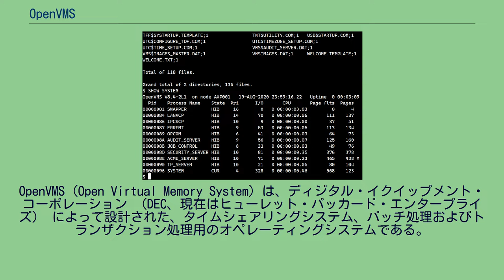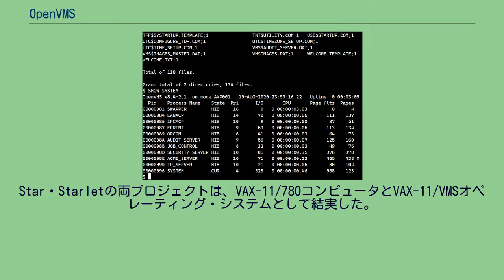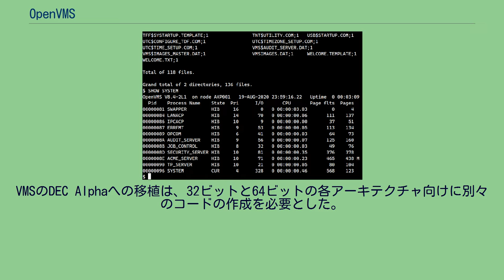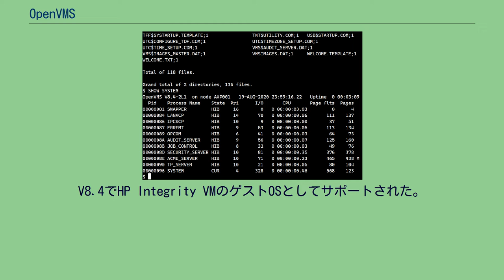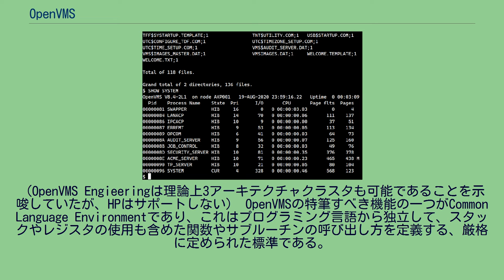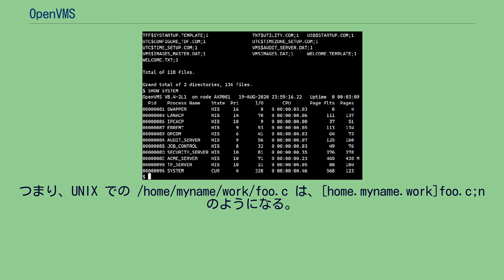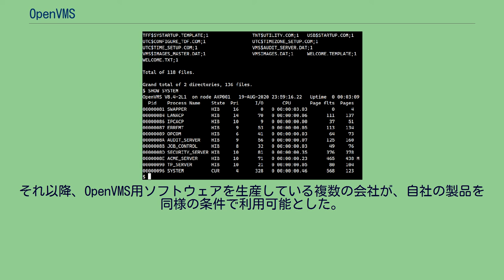OpenVMS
ヒューレット・パッカードのソフトウェア
OpenVMS (Open Virtual Memory System) は、ディジタル・イクイップメント・コーポレーション （DEC、現在はヒューレット・パッカード・エンタープライズ） によって設計された、タイムシェアリングシステム、バッチ処理およびトランザクション処理用のオペレーティングシステムである。
当初は単にVMSと一般的には呼ばれており、元々はVAXシステム上で動作していたが、後にDEC Alphaとインテル Itaniumに移植された。
2014年、ヒューレット・パッカードはVMS Software, Inc.にOpenVMSの将来のリリースを開発する独占的な権利を与えると発表した。
1975年4月、PDP-11用に32ビットの仮想アドレス拡張を設計するために、DECはコードネームStarというハードウェアのプロジェクトを開始した。
それに伴って、Starファミリのプロセッサ用にRSX-11Mを基にした全く新しいオペレーティングシステムを開発すべく、コードネームStarletというデヴィッド・カトラー率いるソフトウェアのプロジェクトも1975年7月に開始された。
これら2つのプロジェクトは当初から緊密に統合されていた。
Star・Starletの両プロジェクトは、VAX-11/780コンピュータとVAX-11/VMSオペレーティング・システムとして結実した。
年を経るにつれて製品名は変化していった。
1980年にはバージョン2.0のリリースに伴ってVAX/VMSと改名された（同時にVAX-11コンピュータは単にVAXと改名された[最初のVAXコンピュータは1984年発表のVAX8600である]）。
1991年には、POSIXやUNIX互換性といった業界標準のサポートを示唆し、さらにはDECの64ビットDEC Alpha RISC CPUへの移植が進行中であったので、特定のアーキテクチャとの繋がりを断ち切るために、OpenVMSと再度改名された。
OpenVMSの名前はバージョン5.5のリリースとともに最初に登場した。
VMSのDEC Alphaへの移植は、32ビットと64ビットの各アーキテクチャ向けに別々のコードの作成を必要とした。
1992年にはAlpha AXPシステム用の最初のバージョンのOpenVMSがリリースされ、OpenVMS AXP V1.0と名づけられた。
その後、OpenVMS AXP 1.5がVAX/VMS 5.5相当としてリリースされた。
（OpenVMS AXPの試作品クオリティのリリースに1.xといったバージョン番号を使用したことは顧客に混乱をもたらし、その後の移植版では繰り返されなかった） 1994年には、OpenVMSバージョン6.1のリリースに伴って、VAXとAlpha版の機能（とバージョン番号）が同等になった。
その後のVAXとAlpha版の製品のバージョン番号は一貫している。
2001年、DECを買収したコンパックがヒューレット・パッカード (HP) へ吸収される直前に、OpenVMSをインテル Itaniumアーキテクチャへ移植することを発表した。
この移植はAlphaのコードを利用して行われ、VAXコードの成熟もあって移植プロセスは大幅に簡略化された。
VAXコードベースの「スナップショット」がAlphaリリースの基として使用されたVAX版のAlphaへの移植と異なり、OpenVMSのAlphaとItenium版は共通のコードベースを利用してビルドされている。
最初の試作品クオリティのリリースであるOpenVMS IA64 V8.0は、2003年に出荷された。
最初の製品クオリティのItanium版リリースであるOpenVMS V8.2は2004年後期に出荷される予定だったが、OpenVMS/Itanium移植版は2005年1月18日に発表された。
V8.4でHP Integrity VMのゲストOSとしてサポートされた。
OpenVMSは3つのレイヤに分けることができる: OpenVMSはクラスタリング （VAXclusterと呼ばれ、後にVMSclusterとなった）をサポートし、これにより、特別なハードウェアまたはイーサネットで接続された複数のシステムが、処理、ジョブ・キュー、プリント・キ...